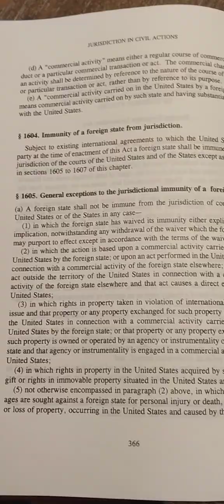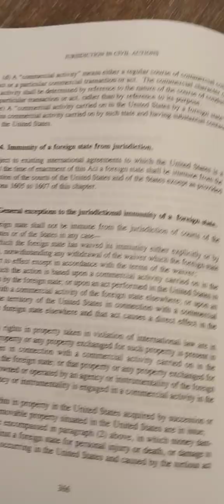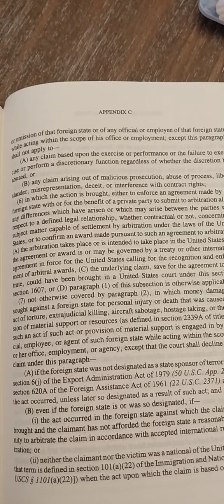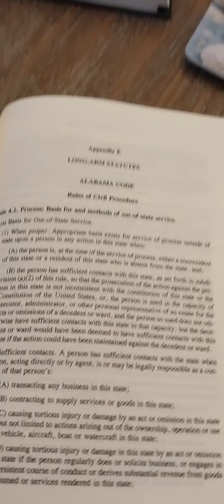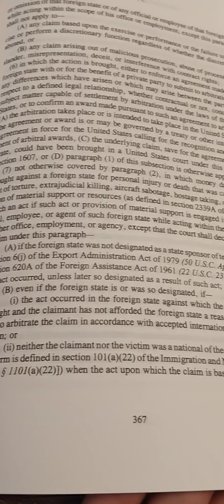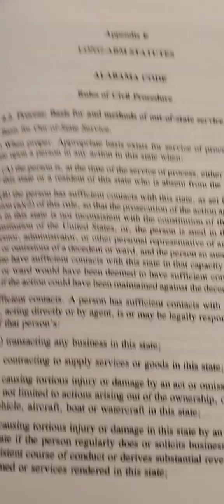Jurisdiction in Civil Actions 3